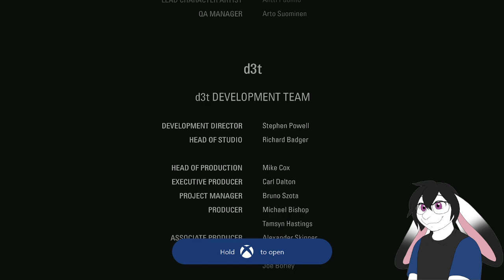Hey, Lighten up will yea! - Alan Wake: Remastered (03)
I remember this game being so much shorter, and easier.
Turns out, the Remastered "Normal" is the original's "Hard" mode.